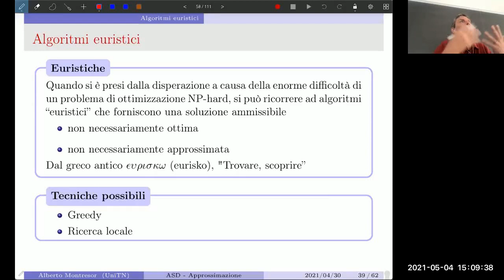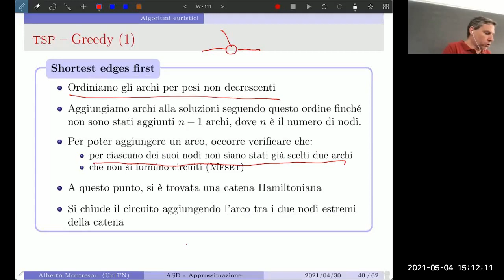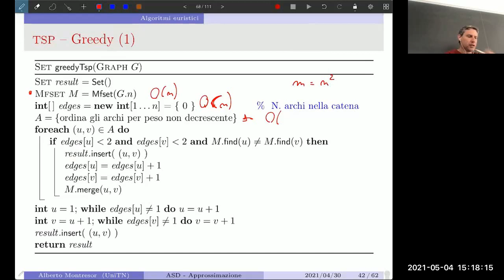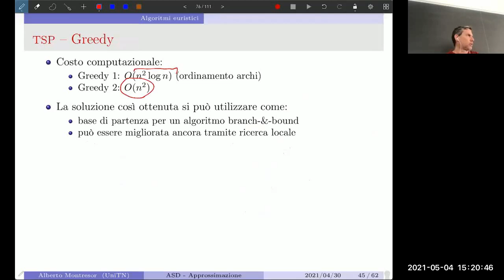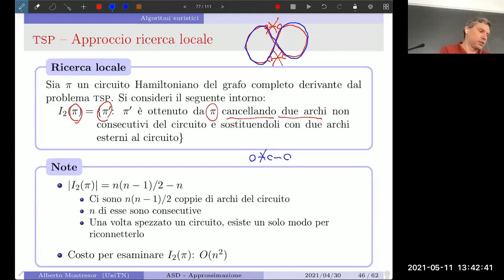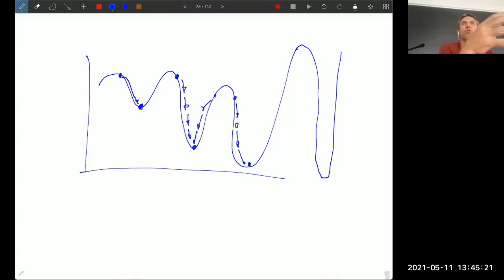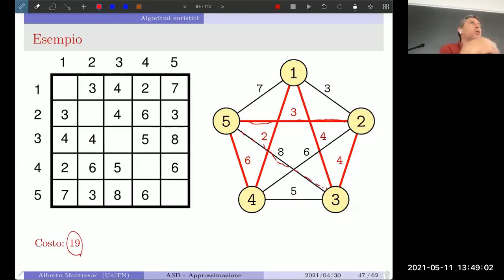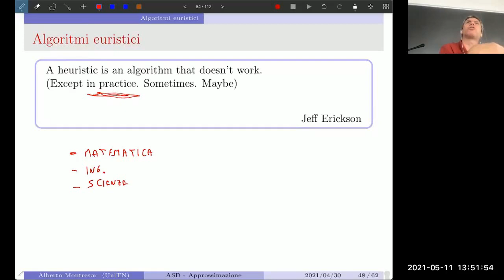19 - Problemi intrattabili - Tecniche euristiche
04/05/2021 - Parte 3

Tecniche euristiche